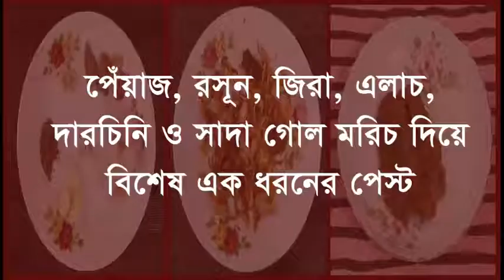বিশেষ ধরনের পেস্ট মাংসের রেসিপির জন্য | Special Pest for Chicken and Beef Recipe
বিশেষ ধরনের পেস্ট

উপকরন:

পেঁয়াজ, রসূন, দারচিনি, জিরা ও সাদা গোল মরিচ